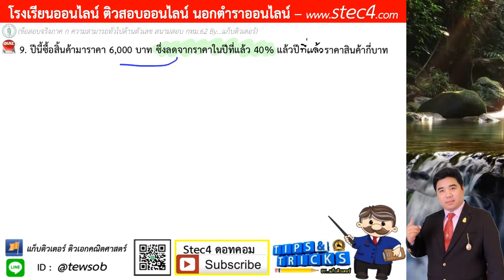{ข้อ 9} ภาค ก คณิตศาสตร์ สนามสอบ กทม.62 ((เฉลยละเอียด)) By...แก็บติวเตอร์